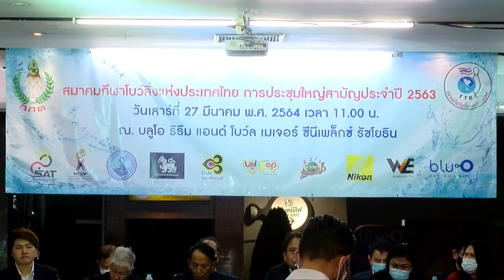ประชุมใหญ่สมาคมโบว์ลิ่ง+คัดนักกีฬาโอลิมปิก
ส.โบว์ลิ่งเตรียมจัด 2 รายการใหญ่รับปี 65
 นายวิวัฒน์ชัย รัตนะรัต อุปนายกสมาคมกีฬาโบว์ลิ่งแห่งประเทศไทย เป็นประธานในการประชุมใหญ่สามัญสมาคมกีฬาโบว์ลิ่งแห่งประเทศไทย  ประจำปี 2563  เมื่อวันที่ 27  มีนาคม  2564 ที่ ชั้น 4 บลูโอ เมเจอร์ รัชโยธินโดยมีนางสุวลัย ศัตรูลี้ เลขาธิการสมาคมกีฬาโบว์ลิ่งแห่งประเทศไทย เป็นผู้ดำเนินการประชุมโดยวาระสำคัญอยู่ที่แผนการดำเนินงานในปี 2564 และการเป็นเจ้าภาพจัดการแข่งขันเอเชียน จูเนียร์ แชมป์เปี้ยนชิพส์ รวมถึงการเสนอชื่อนักกีฬาชุดเอเชียนอินดอร์เกมส์ และซีเกมส์ เข้าฉีดวัคซีนป้องกันโรคระบาดโควิด-19 ด้วย รวมถึงงบดุลซึ่งปิด ณ วนที่ 31 ธ.ค.  63  สมาคมฯ มีรายรับมากกว่ารายจ่าย  105,213.00 บาท
 นางสุวลัย ศัตรูลี้ เลขาธิการสมาคมกีฬาโบว์ลิ่งแห่งประเทศไทย เปิดเผยว่า ในการประชุมสามัญประจำปี สมาคมกีฬาโบว์ลิ่งแห่งประเทศไทย ประจำปี 2563  สำเร็จไปด้วยดี ได้มีการแถลงผลงานในปีที่ผ่านมา ซึ่งได้ร่วมทำกับการกีฬาแห่งประเทศไทย สำหรับกิจกรรมในปี 2564 รายการสำคัญของสมาคมฯ คือการเตรียมนักกีฬาทีมชาติชุดซีเกมส์ ครั้งที่  31    ที่  สาธารณรัฐสังคมนิยมเวียดนาม ซึ่งจะทำการประกาศตัวทีมชาติหลังจากจบการแข่งขันโบว์ลิ่งรายการ การประปานครหลวงชิงแชมป์ประเทศไทย ประจำปี  2564  สนามสุดท้าย ซึ่งจะมีขึ้นในวันที่ 28 มีนาคม  2564 และการเก็บตัวนักกีฬาชุดเอเชียนอินดอร์เกมส์ ส่วนปี 2565 ทางสมาคมกีฬาโบว์ลิ่งฯ จะเป็นเจ้าภาพจัดการแข่งขันใหญ่ 2 รายการ ประกอบด้วย เอเชียน จูเนียร์  แชมป์เปี้ยนชิพส์ ซึ่งจะเป็นการรวมนักกีฬาโบว์ลิ่งระดับเยาวชนทีมชาติจากทั่วเอเชีย มาร่วมทำการแข่งขัน ซึ่งจะทำการแข่งขันในเดือน สิงหาคม   และ รายการ เอเเชียน แชมป์เปี้ยนชิพส์  โดยจะเป็นการแข่งขันระดับเอเชีย จะเป็นรายการที่ใหญ่ที่สุดของปี 2565  เพื่อฉลอง  50 ปีของ สมาคมกีฬาโบว์ลิ่งแห่งประเทศ ก่อตั้งขึ้นมาด้วย ส่วนเรื่องการฉีดวัคซีนของนักกีฬาเรากำลังทำเสนอชื่อการกีฬาแห่งประเทศไทย สำหรับนักกีฬาที่จะเดินทางไปทำการแข่งขันยังต่างประเทศ ในส่วนของโค้วต้านักกีฬาที่จะเข้ารับฉีดวัคซีน ยังไม่แน่นอนว่าจำนวนเท่าไหร่ แต่ที่แน่นอนก็คือชุดของเอเชียนอินดอร์เกมส์ และซีเกมส์ จะต้องทำการฉีดวัคซีนก่อน
 นอกจากนี้ยังมีการแข่งขัน การแข่งขันโบว์ลิ่งรายการ การประปานครหลวงชิงแชมป์ประเทศไทย ประจำปี  2564  สนามที่ 3  โดยจะทำการแข่งขันทั้งหมด 10 เกม รวมกับ 2  สนามแรกเป็ฯ 30 เกมเพื่อคัดนักกีฬาโอเพ่นชายที่ดีที่สุด 12 คน และหญิง 8 คน เพื่อไปทำการแข่งขันทั้งหมด 16 เกม อันดับ 1-4 ชาย และอันดับ 1-4 หญิง ได้รับสิทธิ์เป็นนักกีฬาทีมชาติไทยชุดซีเกมส์ ครั้งที่  31    ที่  สาธารณรัฐสังคมนิยมเวียดนาม